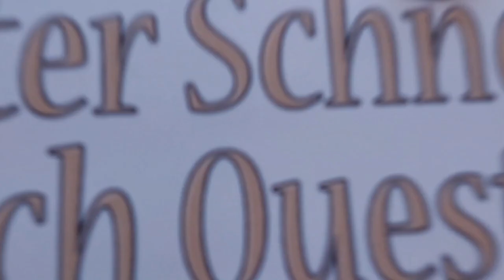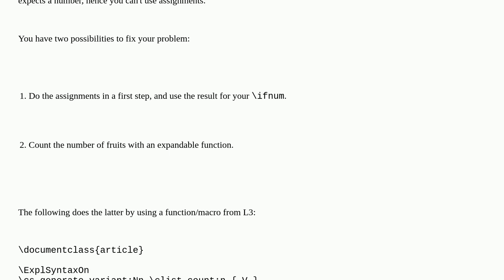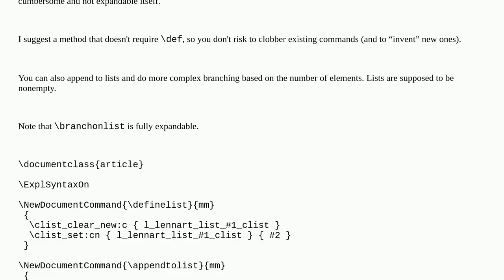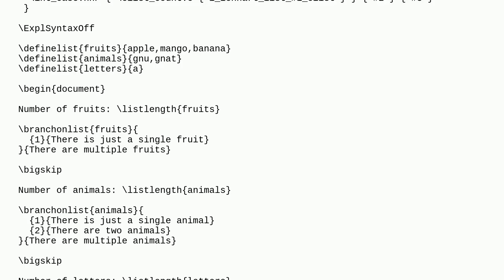Tex: Using numbers from new commands in ifnum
Using numbers from new commands in ifnum

A special thanks goes out to the community

  conditionals